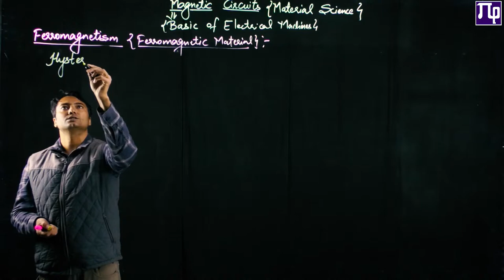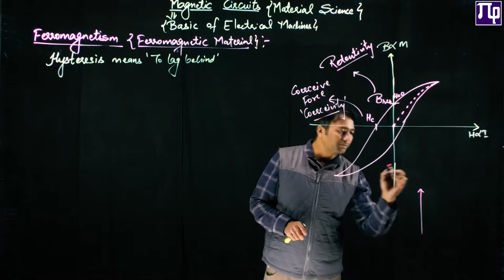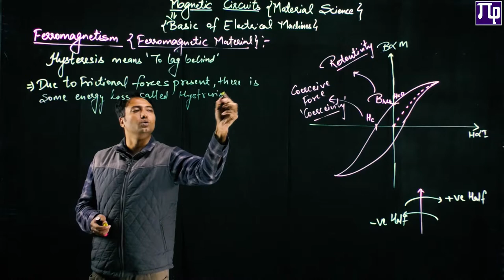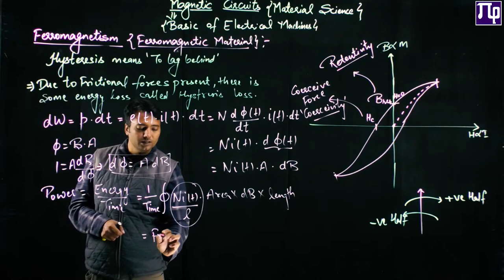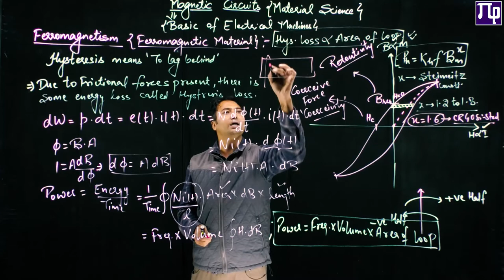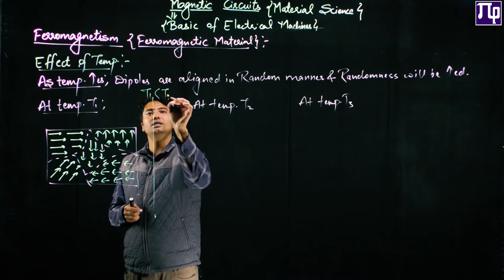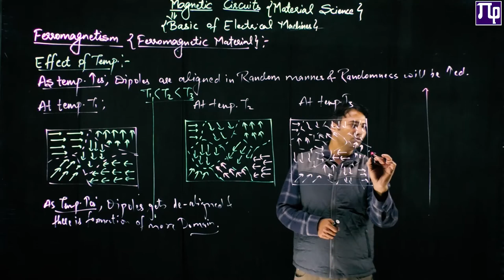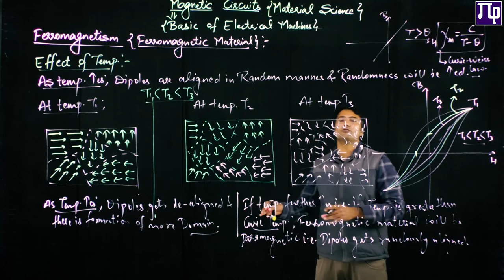Lec 8.7 Hysteresis Loss